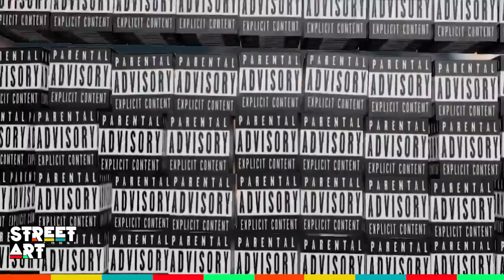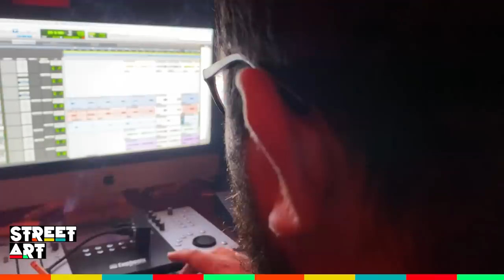PROFIT ZA3IM / ها علاش دوزت السجن فالإمارات و روابا دارو النقابة